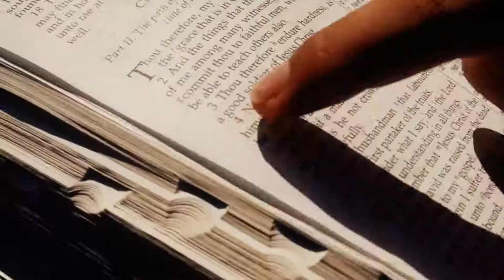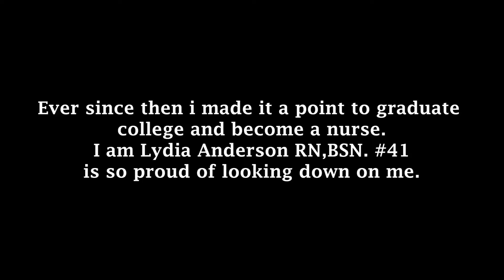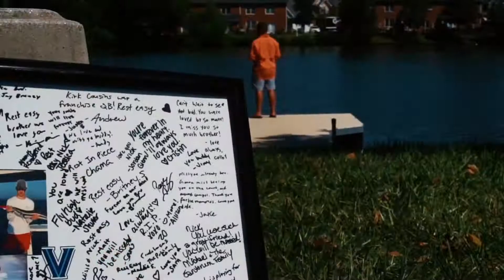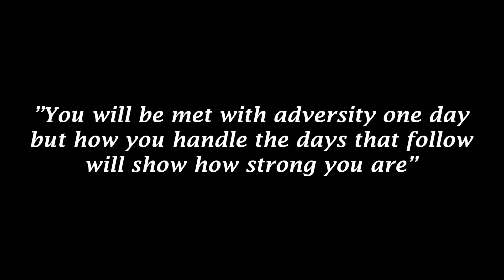The Walk To Overcome (Graduation Video)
In college everyone faces adversity and has to find a way to make it despite their struggles. This is a culmination of everything myself, and the class of 2020 had to go through in order to obtain their Degree!